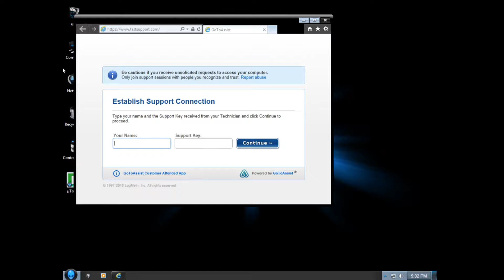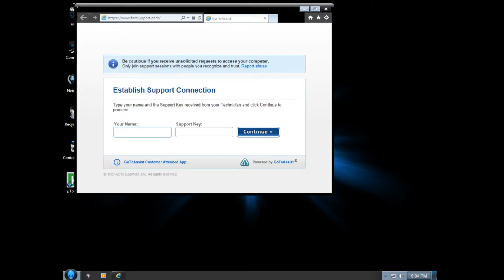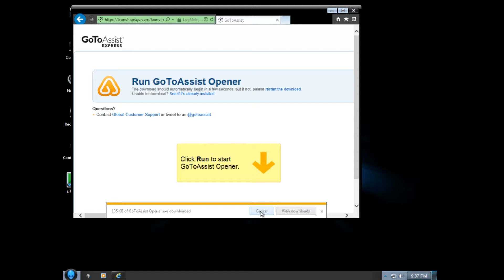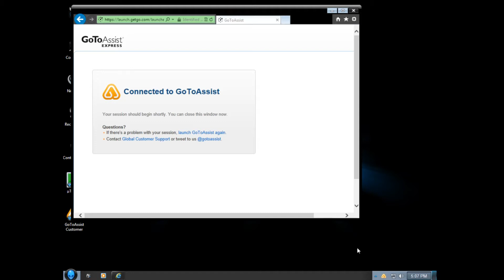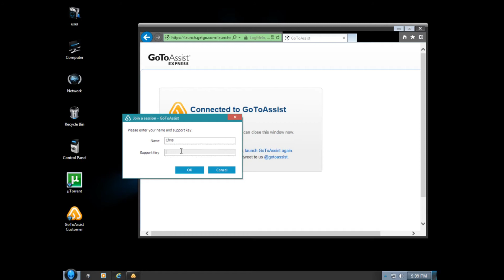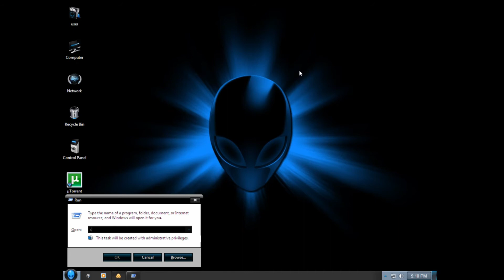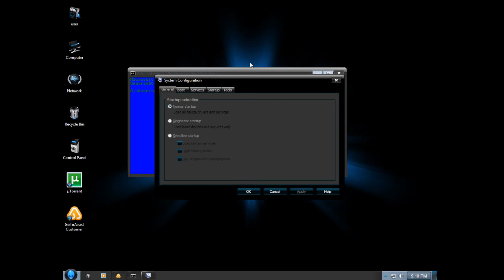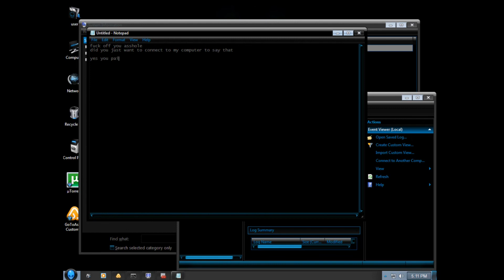Tech support scammer reacts to Alienware windows